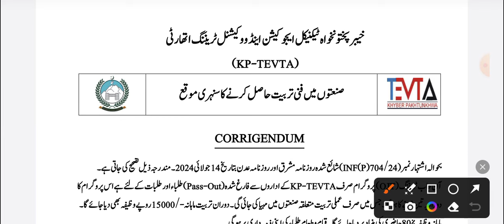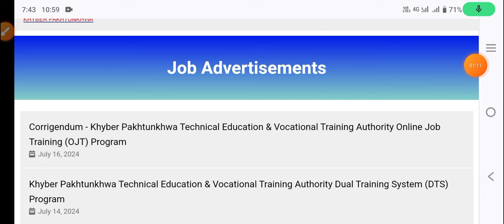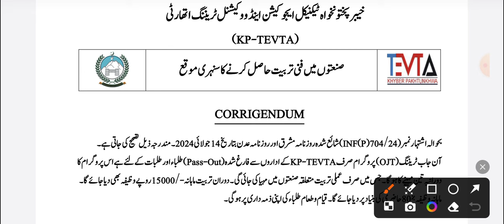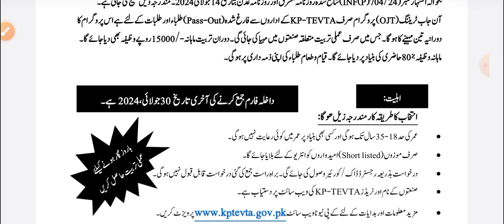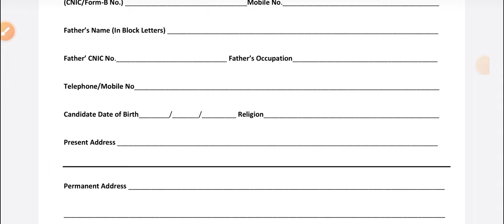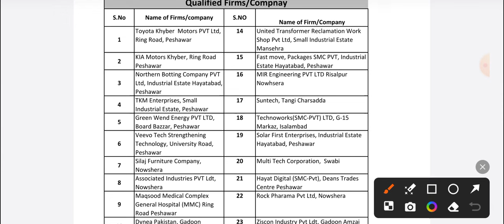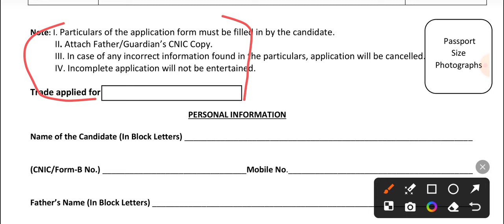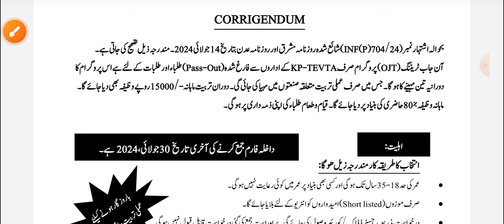KP TEVTA Training Corrigendum | KP TEVTA Training apply complete information Changes in KP TEVTA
Corrigendum in KP TEVTA Training apply, KP TEVTA Training Corrigendum, apply and other details, changes in apply process KP TEVTA Training program for students, KP TEVTA technical education and vocational training authority Free Training For Students online apply, KP TEVTA scholarship for students, changes in KP TEVTA Training program

Welcome to MW Lectures! Whether you're seeking job opportunities, looking to master online job applications, or seeking educational insights, we've got you covered. Join us as we provide valuable information to empower your career and education journey.

💬 Share your thoughts, questions, and video suggestions in the comments section.
📣 Help others by sharing this video with your friends, fellow job seekers, and students.

Explore more job-related and educational content on our channel.